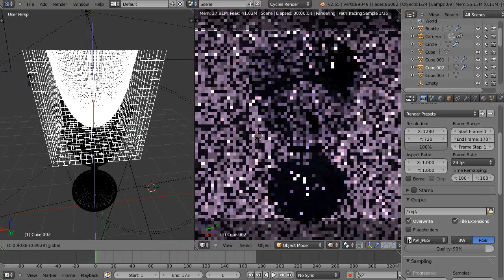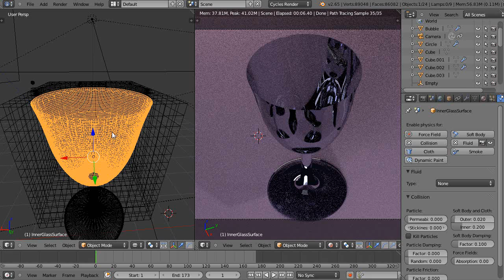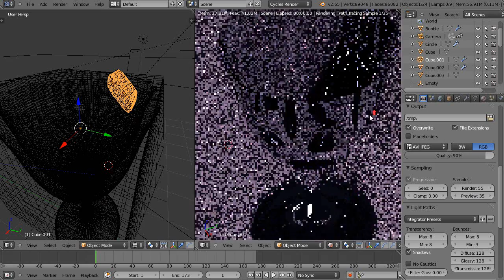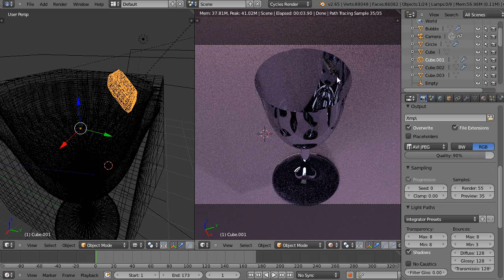Blender Fluid Tutorial - Reflection Test - Water Glass Simulation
In this video, I'm still testing frame rates but I show you a few pointers about how I set up the fluid simulation as well.